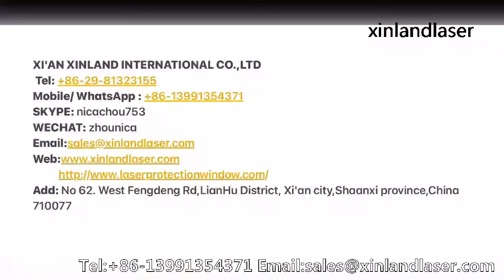360° blue laser module